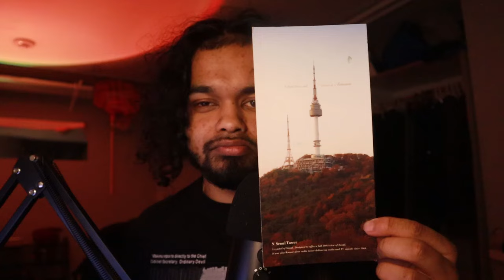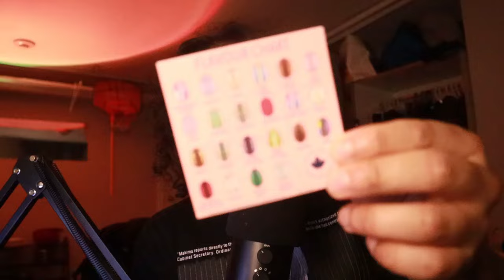ASMR TAPPING GALORE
I attempted to do some fast tapping here with some french speaking so i hope you guys enjoy :)